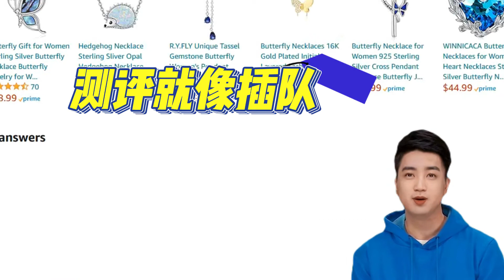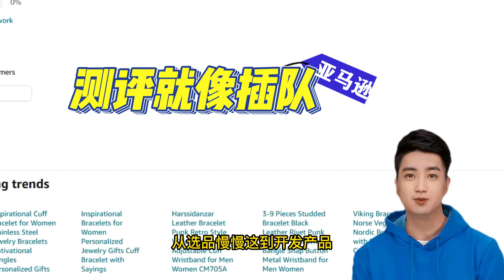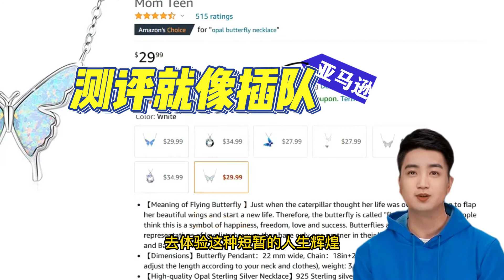测评就像插队，谁都不插队了，这个市场就良性 了